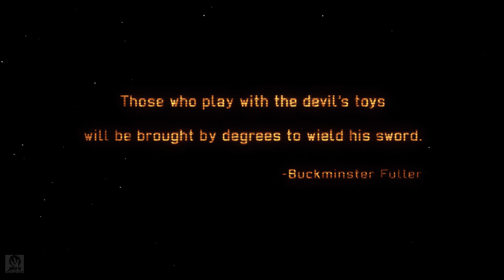[FR] XCOM Long War : La Chute - Opération Rêve Brutal - Episode 1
XCOM Long War Gameplay FR 1080p

Dans cette mini série qui va durer tout au long du mois de Janvier, nous prenons les rênes du projet XCOM pendant que vous incarnez les soldats qui vont lutter contre la menace extra-terrestre, et nous allons conter notre version de comment XCOM a perdu la guerre contre les Aliens.

Car XCOM2 sors début Février, et dans ce nouvel opus les Aliens ont gagné la guerre et dominent la planète Terre pendant que XCOM tente de mener la résistance et de lutter contre l'envahisseur. L'objectif de ce Let's Play n'est donc pas de faire une campagne complète, ni de gagner la guerre : il s'agit de raconter notre version de l'histoire d'XCOM2

Nous jouons avec le Mod Long War qui approfondie énormément les mécaniques de gameplay du jeu de base. C'était l'occasion pour moi de vous le faire découvrir car cela faisait depuis que j'ai créé ma chaîne Youtube que je désirais le faire !

|| LIENS ||

|| REMERCIEMENTS ||